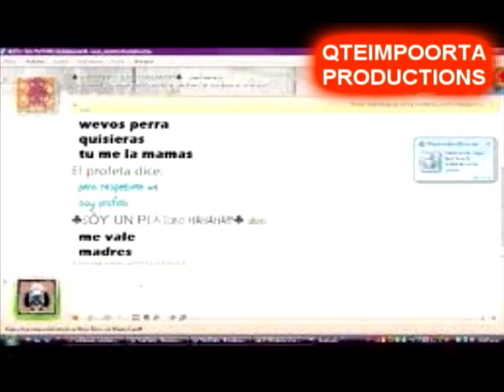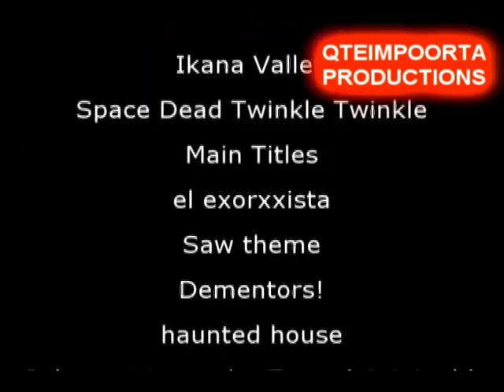Leyendas Urbanas Volumen I - Loquendo (Especial de Halloween)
HAZME LA PREGUNTA QUE DESEES.